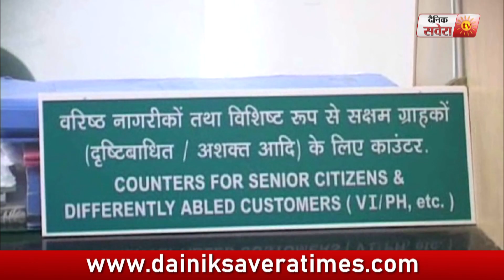Batala: IDBI Bank में हुई 25 लाख की लूट